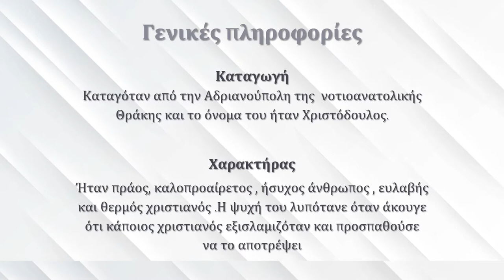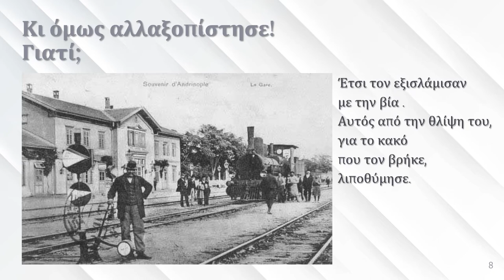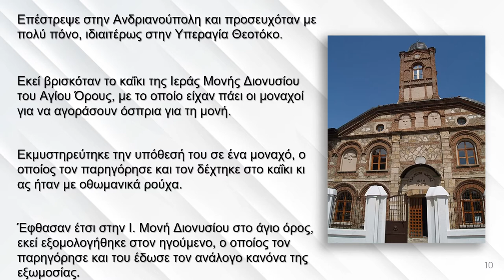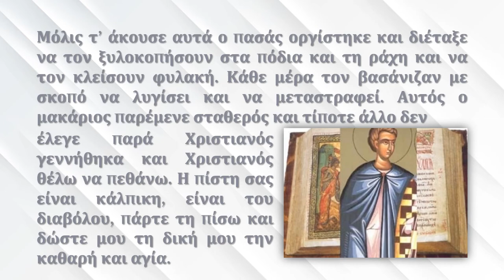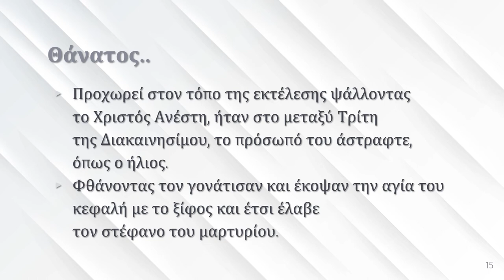ΑΓΙΟΣ ΧΡΙΣΤΟΦΟΡΟΣ ΔΙΟΝΥΣΙΑΤΗΣ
14 ΑΠΡ.-ΑΝΑΦΟΡΑ ΣΤΟΥΣ ΝΕΟΜΑΡΤΥΡΕΣ-ΓΥΜΝΑΣΙΟ ΑΜΑΡΟΥΣΙΟΥ Η ΕΛΛΗΝΙΚΗ ΠΑΙΔΕΙA